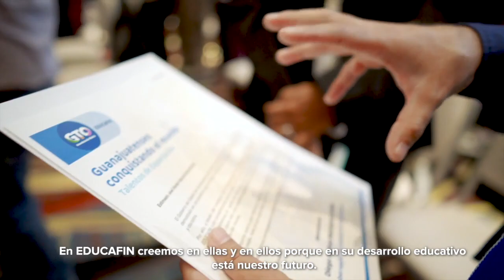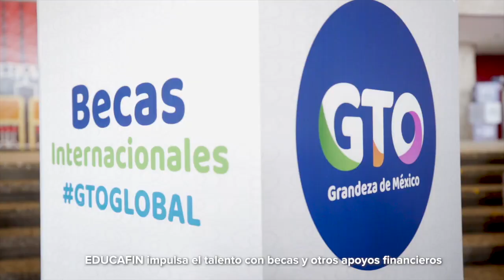Pensión alimenticia podrá hacerse retroactiva en Guanajuato | Breves de la Zona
Mira la emisión vespertina de las BrevesDeLaZona💻📰 con Carmen Martínez
- Promete SE propuesta arancelaria que otorgue certidumbre al sector calzado.
- En Guanajuato, la pensión alimenticia podrá hacerse retroactiva.
- Liberan a Héctor Jasso Altamirano, acusado del asesinato del esposo de la actriz, Sharis Cid.